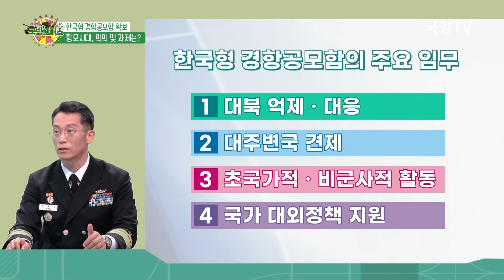[국방포커스 경항공모함 특집] 3. 항모시대, 의의 및 과제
경항공모함 도입과 관련된 국방TV '국방포커스' 하이라이트 영상입니다.

세번째 주제는 항모시대를 앞두고 알아보는 그 의의와 과제입니다.